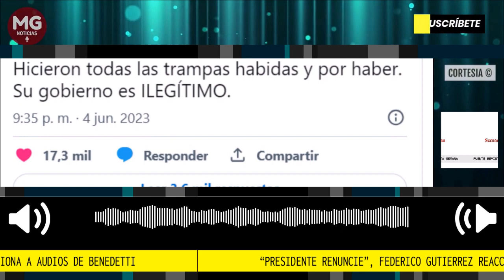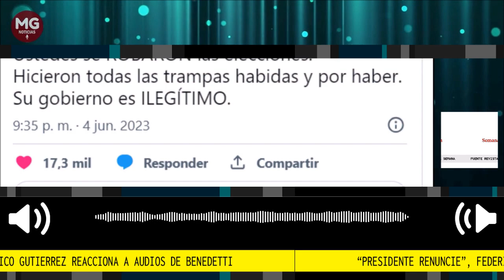¡PRESIDENTE RENUNCIE! ⛔ FUERTE REACCIÓN FEDERICO GUTIERREZ POR AUDIOS DE BENEDETTI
Por explosivos audios de Armando Benedetti, Federico Gutiérrez le pide al presidente Gustavo Petro que renuncie: “su gobierno es ilegítimo”
El excandidato presidencial considera que el mandatario es insostenible ante el escándalo revelado por SEMANA en el que Benedetti confiesa que consiguió 15.000 millones de pesos para la campaña y todos los votos de la Costa.